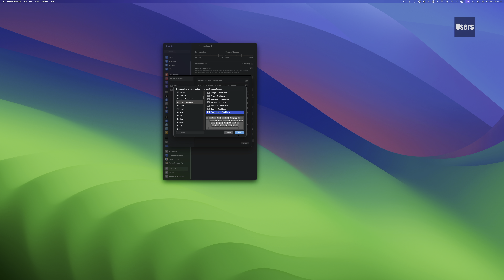中文繁體注音倚天輸入法 Zhuyin Eten Traditional Chinese Input Method macOS⌨️🖱️💻🖥️